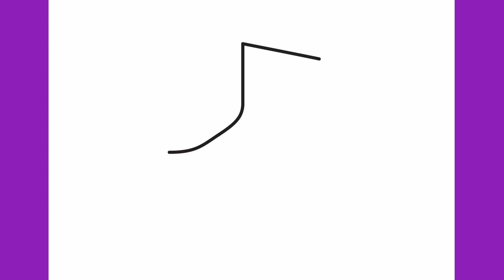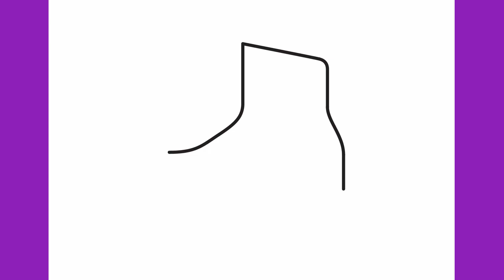How to draw an ice skating shoe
Let's draw ice skating shoes step by step.

Thanks!